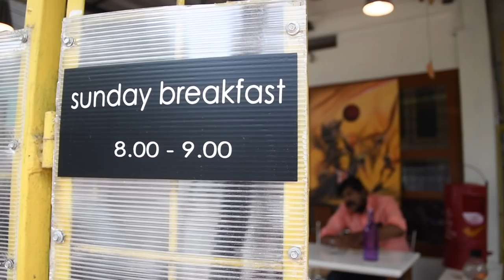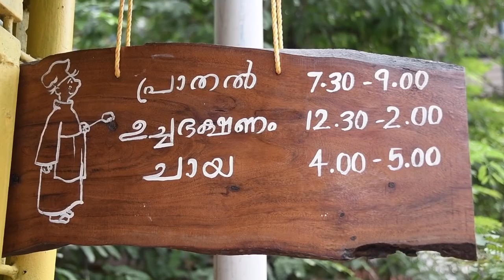This canteen in Kerala runs without a cash counter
Located at Gandhi Square in Poonithura, Kochi, the Capuchin mess inspires people to be compassionate in a unique way.
When you walk into this mess, the first thing that draws attention is an old red postbox. At a location where a conventional eatery would have its cash counter, here, a postbox acts as the cash box or a donation box.